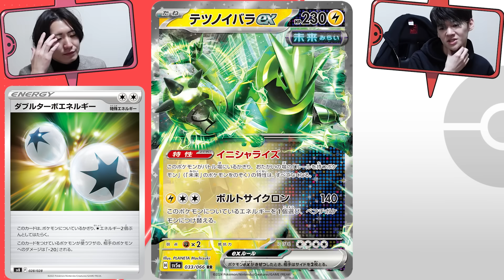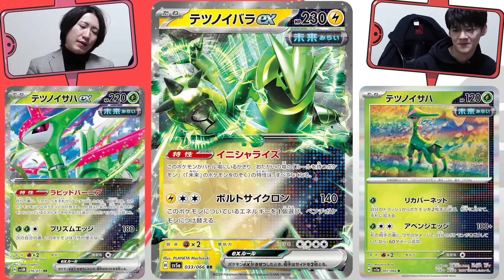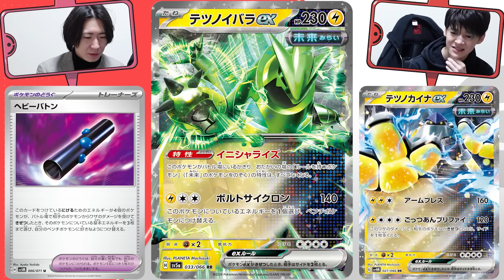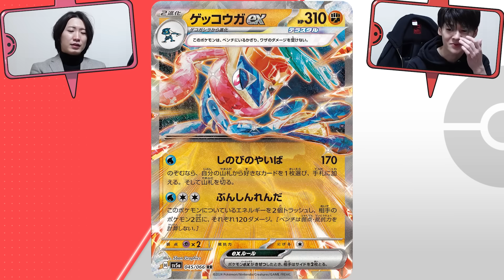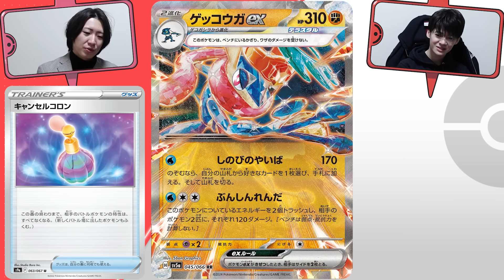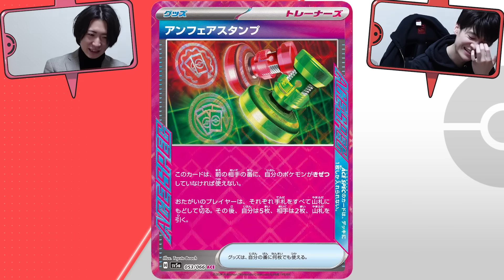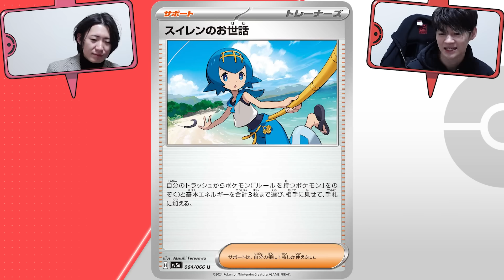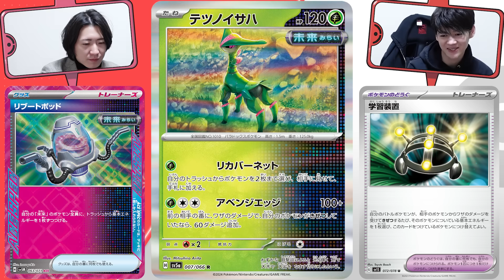ガチグマexが実は○○強化？ガチ勢が考える最新弾「クリムゾンヘイズ」最新カード考察【ポケカ】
ガチ勢の定義って何